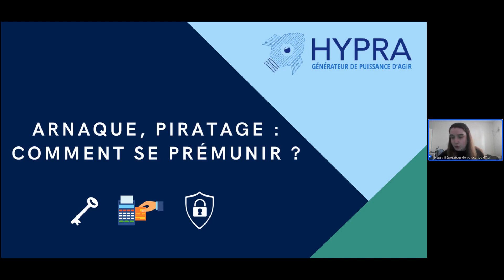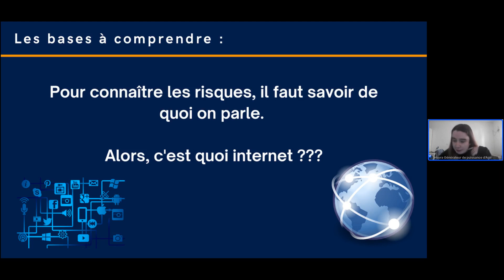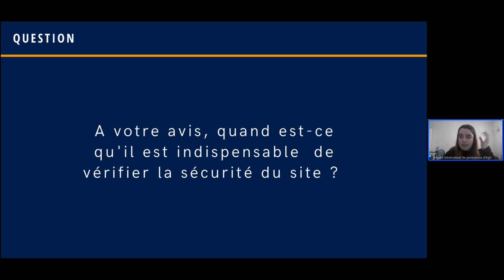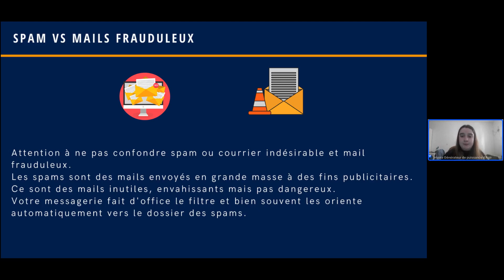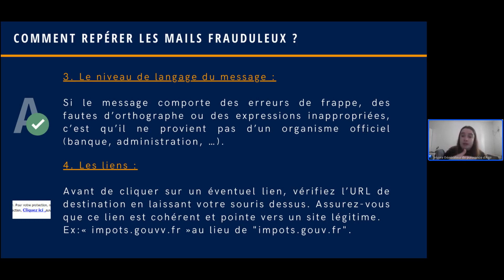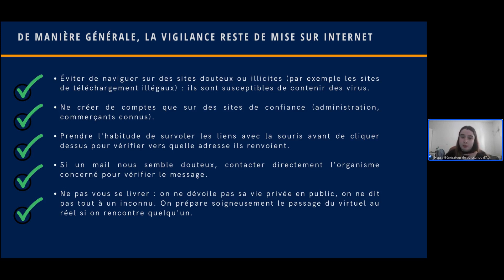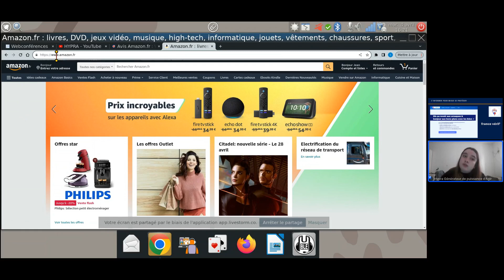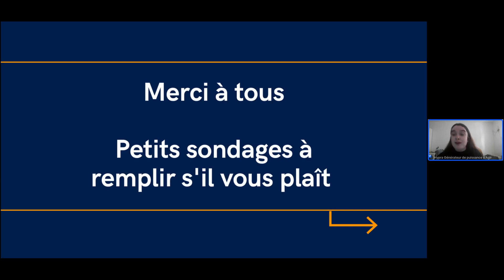Web-conférence "Arnaque, Piratage... : comment se prémunir" - replay du 04 avril 2023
Arnaques, mails frauduleux,virus… les dangers liés à l'utilisation et à la navigation sur internet sont nombreux et se dissimulent parfois sous des actes anodins et communs que nous effectuons presque chaque jour.

Cette conférence vous donnera les clés et les bons réflexes à avoir pour naviguer et échanger sereinement sur internet.

1H de conférence et d'échanges autour de la sécurité sur internet avec une professionnelle de l'inclusion numérique qui vous guidera et vous conseillera dans votre pratique et répondra à toutes vos questions sur le sujet.